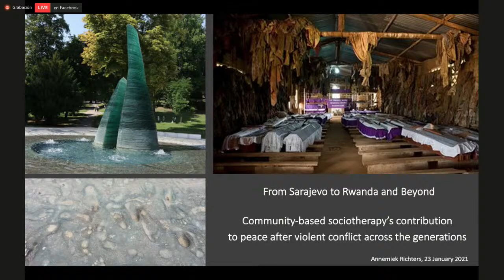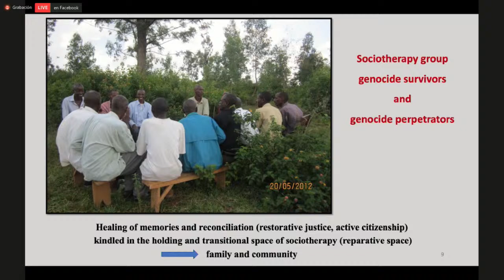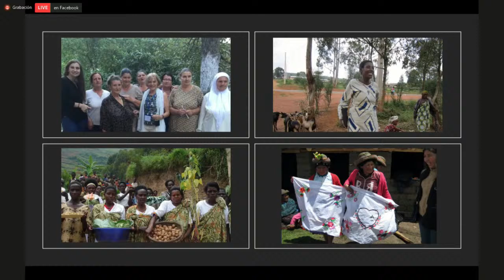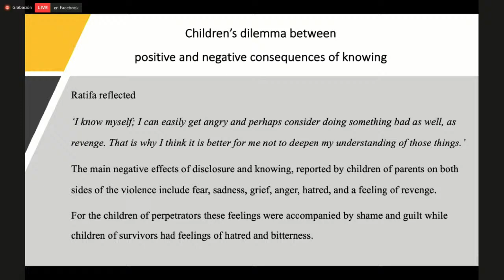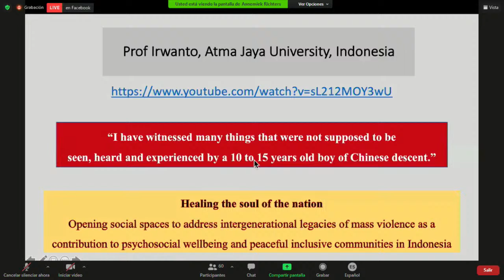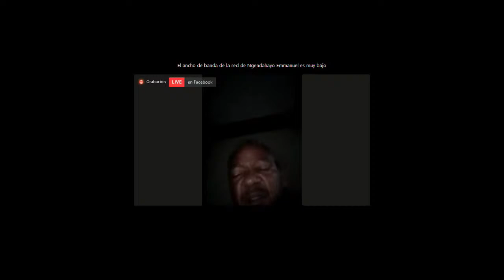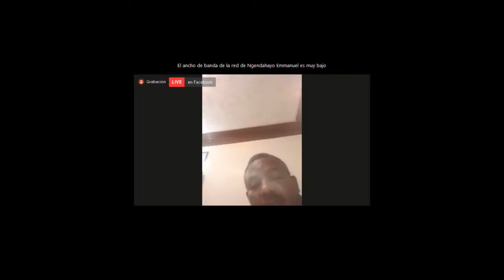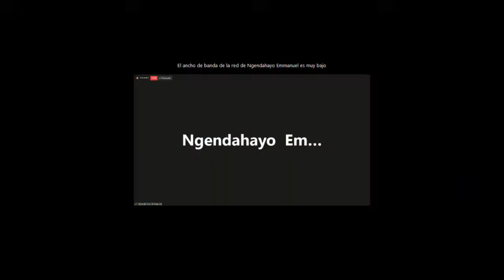Conferencia Magistral "Sistema de salud, psique y violencia" Annemiek Richters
Annemiek Richters (Universidad de Leiden) presenta la conferencia magistral, " Sistema de Salud, Psique y violencia ", en el marco del XXX Coloquio Internacional, El sistema de salud: la salud del sistema.

Sábado 23 de enero
9:00 hrs. Ciudad de México

17, Instituto de Estudios Críticos